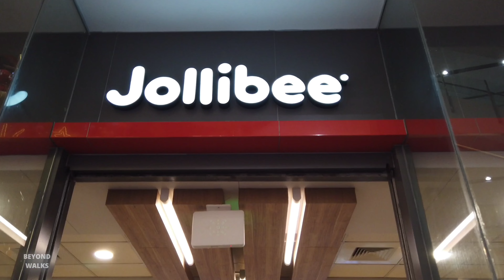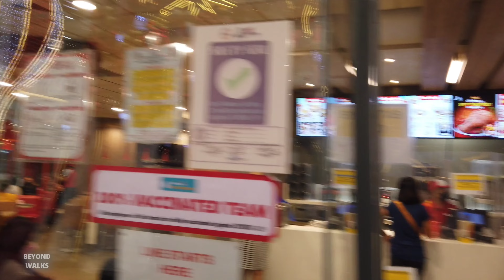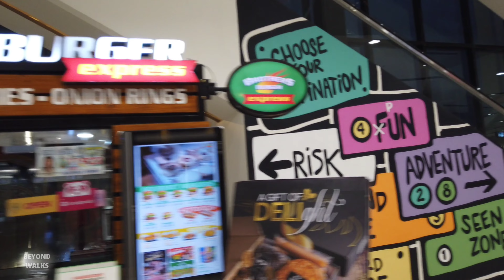[4K] An Ordinary Day In Robinsons Galleria South | San Pedro, Laguna, Philippines (January 2022)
Robinsons Galleria South is a lifestyle mall owned and operated by Robinsons Malls located in San Pedro, Laguna, Philippines. The mall was the first upscale shopping center in San Pedro City.

00:00 Preview
2:53 Ground Floor
9:51 Level 2
18:59 Level 3
27:25 Level 4